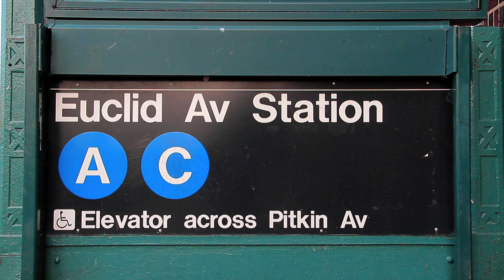^MuniNYC - Euclid Avenue & Pitkin Avenue (East New York, Brooklyn 11208)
Euclid Ave (AC)

I really love the Musjid Abu Hanifah green dome.  Great architecture.  Definitely the area's defining landmark.

Musjid Abu Hanifah
Fra-Amici Pizzeria & Restaurant
El Paraiso Liquors
Local Financial Services Center
Variety Store
Medical Services
Dental Services
A&F Pharmacy
Public School 159 (PS 159)

01_09_12_A Trains_2_Euclid Avenue